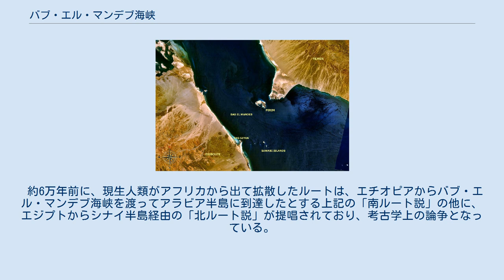バブ・エル・マンデブ海峡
衛星写真 バブ・エル・マンデブ海峡（バブ・エル・マンデブかいきょう、アラビア語: مضيق باب المندب‎、英語: Bab-el-Mandeb）は、アラビア半島南西部のイエメンと東アフリカのエリトリア、ジブチ国境付近の海峡である。
この海峡で紅海とアデン湾を分け、その先のアラビア海へと続いている。
マンデブ海峡 (Mandeb Strait) と呼称されることも多い。
 海峡の幅は30kmほどしかなく、しかも東部にはペリム島（イエメン領）、西部にはサワビ諸島（ジブチ領）があり、航路はさらに限られる。
 名の由来はアラビア語の「涙の門」である。
これは海峡の幅が狭くまた潮の流れが急で、しかも毎年11月から数ヶ月ほどは季節風が強くインド洋の方向から地中海の方へ向けて吹くため、地中海からインド洋へ航海する帆船にとっては海峡を通過するのが極めて困難だったことを表して「涙の門」と船乗りから呼ばれたものと伝えられる。
また名前の由来にはもうひとつアラビアとアフリカを分断した大地震の伝説に由来するという説もある。
 世界の航海・海運や地政学上の重要な海峡（チョークポイント）であり、イギリス、フランス、イタリアが競って周囲を植民地にしていった。
第四次中東戦争中はエジプト海軍が駆逐艦2隻を同海峡に派遣し、（当時友好国同士であった）イランからイスラエル向け石油の流通を海上封鎖した。
この海峡に面するジブチには現在も、フランスやアメリカ合衆国、日本、中国などが部隊派遣や拠点展開を行っている。
 2018年7月26日、サウジアラビアで原油の積み出しを行ったタンカー2隻がイエメン沖で反政府勢力フーシからの攻撃を受けた。
このためサウジアラビア政府は、安全を確保するため翌月8月5日まで海峡を通過する石油輸送の停止を行った。
 約20万年前に東アフリカの大地溝帯で誕生した現生人類は、約7万年前の最終氷期の始まりにより気候が乾燥化し、草原および狩りの獲物が減少したために移住を余儀なくされ、海水準が降下したためにバブ・エル・マンデブ海峡の幅が11kmほどに縮まった時に、海峡を通じてアラビア半島南部へ渡ったとする仮説がある。
 当時もアラビア半島内陸部には砂漠が広がり、人類の生存に適していなかった一方で、海水準の低下によりアラビア半島南部沿岸は今よりも陸地が広く、インド洋のモンスーンを水源とする、淡水の湧くオアシスが点在し、それを頼りに海岸沿いに移動したとされる。
現在のイエメンからオマーンにかけての陸地に、約7万年前から約1万2000年前までの間、人類が住んでいた痕跡がある。
オマーンには現在でも当時の名残を思わせるドファール山地が存在する。
アラビア半島を海岸沿いに反時計周りに移動すれば、ペルシャ湾へと到達する。
ペルシャ湾は現在平均水深50mほどの浅い内海で、当時はホルムズ海峡のあたりまで、周囲から河川が流れ込む水と緑の豊かな陸地（峡谷）だったと考えられている。
人類はそこからさらにメソポタミアやヨーロッパやアジアやオーストラリアや南北アメリカに拡散したとされる。
約1万2000年前に氷期が終わり、海水準の上昇により海中に没したそれらの陸地を、「エデン」に比定する仮説もある。
 約6万年前に、現生人類がアフリカから出て拡散したルートは、エチオピアからバブ・エル・マンデブ海峡を渡ってアラビア半島に到達したとする上記の「南ルート説」の他に、エジプトからシナイ半島経由の「北ルート説」が提唱されており、考古学上の論争となっている。